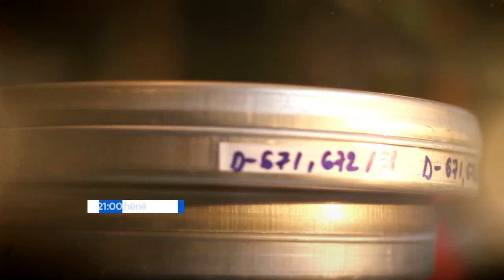PROMO - ARKIVI - ZEJTARËT SHTEGTARË 1979, SHKA: KASTRIOTËT - FERIZAJ